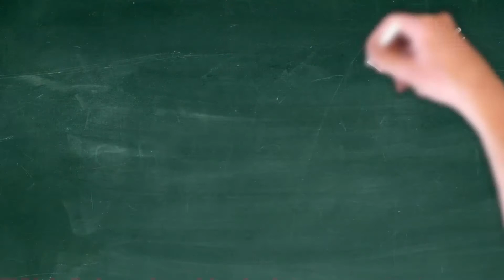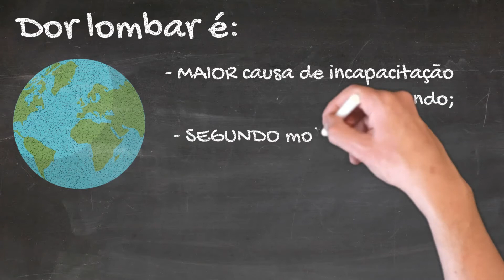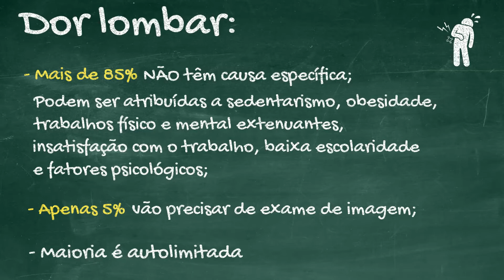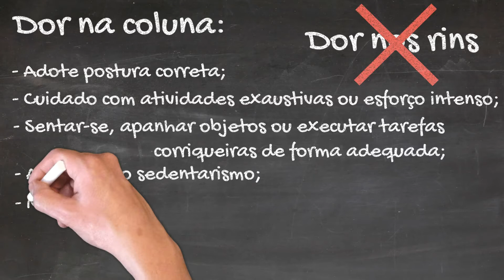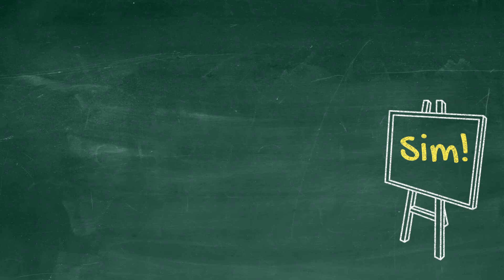Dor nos rins?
If you don't speak Portuguese, you can select English SUBTITLES

Você já se pegou falando: hoje eu acordei com “dor nos rins”!

“Dor nos rins” está entre aspas e não foi de propósito.

O que muitos chamam de dor nos rins na linguagem popular.. na realidade, trata-se de dor lombar.. que é o mesmo que lumbago.. dor nos quartos.. ou dor nas costas. E esse tipo de dor não é por causa dos rins!

Acontece que os rins, que são em número de 2, se localizam, um de cada lado, profundamente dentro da barriga.. a ponto de estarem bem próximos das costas e ACIMA da cintura.

A região lombar é formada por vértebras (ossos que compõem a coluna e que podem sofrer fraturas e causar dor), discos vertebrais (que ficam entre as vértebras e que podem herniar e causar dor), ligamentos e músculos (que conectam o tórax, a cintura e as pernas) e que podem ser estirados e causarem dor. Portanto, os rins não são os culpados por esse tipo de dor tão comum no cotidiano.

A dor lombar é considerada a maior causa de incapacitação no mundo além de ser o segundo motivo mais frequente de faltas no trabalho. Estima-se que 8 em cada 10 adultos tenham dor lombar em algum momento da sua vida.

Você sabia que:
• A dor lombar pode ser aguda (quando dura menos de 1 mês), subaguda (duração entre 1 e 3 meses) ou crônica (quando dura mais de 3 meses);
• Fique tranquilo pois menos de 1% tem causas graves (podendo ser um câncer ou infecção que envolve a coluna vertebral);
• Menos de 10% têm uma causa específica, ou seja, tem uma doença propriamente dita;
• Mais de 85% NÃO tem causa específica e podem ser atribuídas a: sedentarismo, obesidade, trabalhos físico e mental extenuantes, insatisfação com o trabalho, baixa escolaridade e fatores psicológicos;
• Apenas 5% daqueles com dor lombar vão precisar de algum exame de imagem. Lembre-se.. radiografias ou tomografias te expõem à radiação ionizante que pode ser arriscada para a saúde a depender do caso;
• Maioria é autolimitadas e melhora em alguns dias com repouso e autocuidado

Da próxima vez que acordar com dor nos rins.. troque por dor na coluna e atente-se às seguintes dicas:
• Adote uma postura correta em casa ou no trabalho;
• Cuidado com atividades exaustivas ou esforço intenso;
• Eduque-se quanto à maneira adequada de se sentar, apanhar objetos ou executar tarefas corriqueiras;
• Abandone o sedentarismo: pratique atividade física e faça alongamentos;
• Monitore seu peso;
• Cuide da sua saúde mental: cuidado com cobranças excessivas e sentimentos negativos;
• Não se automedique! Você sabia que abuso de analgésicos (especialmente os antiinflamatórios) podem trazer problemas para os rins?! Olha que fatalidade.. você que sempre achou que os rins doíam e toma frequentemente remédios para dor.. pode acabar perdendo os rins por causa dos analgésicos e precisar de hemodiálise!

Afinal, os rins doem?

Sim! Mas não na forma que a maioria da população conhece. A dor renal é diferente. Ela geralmente é aguda.. e não arrastada! Ela vem acompanhada.. e não sozinha. Pode ser acompanhada de: febre, calafrios, sangue na urina, náuseas, vômitos.

São POUCAS as situações que causam dor renal:
• O ato de expulsar um cálculo renal;
• Ruptura ou infecção de um cisto renal;
• Infecção do rim (conhecida como pielonefrite);
• Inflamação do rim (conhecida como nefrite);
• Obstrução das vias urinárias (conhecida como hidronefrose acentuada).

Consulte seu médico de confiança pra te ajudar! Nos próximos vídeos você vai conhecer mais sobre as condições que podem causar a verdadeira dor nos rins.